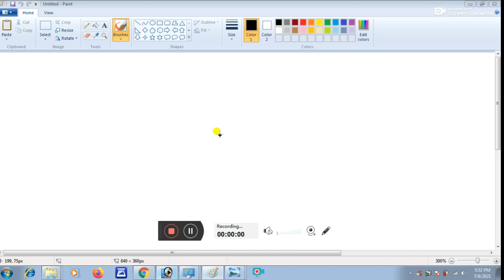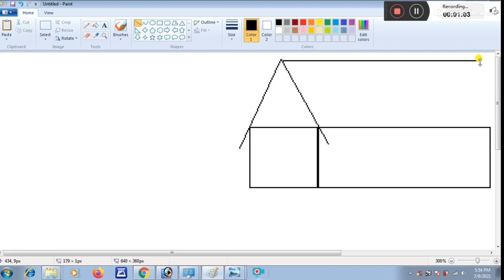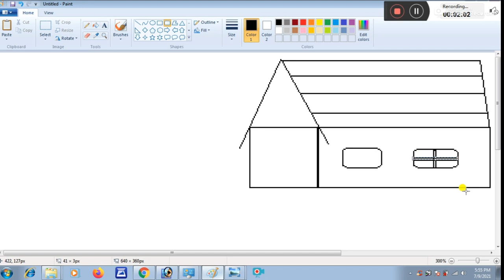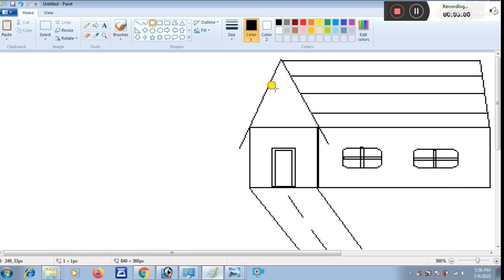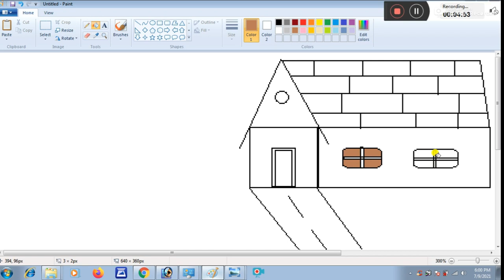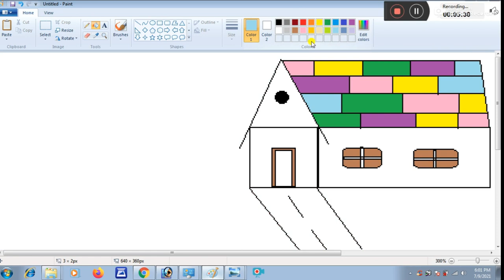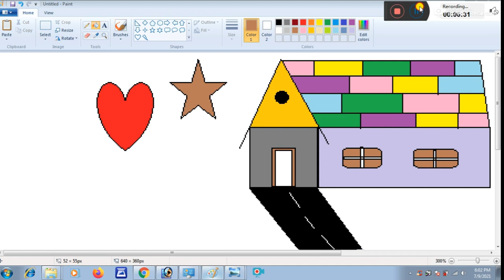Cottage Painting / Painting Art / Easy Paint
This Video Create By Navjot Singh From 4th Class Student. Please Support this Children.